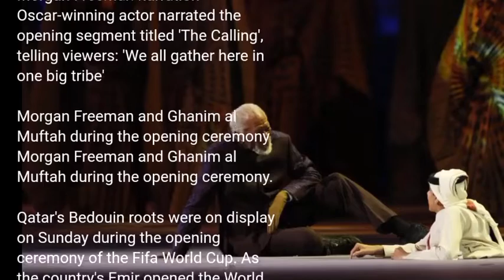Fifa World Cup: Qatar welcomes football fans with Quran recitation, Morgan Freeman narration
fifaworldcup2022 qatar2022 qatarworldcup footballworldcup2022 Fifa World Cup: Qatar welcomes football fans with Quran recitation, Morgan Freeman narration